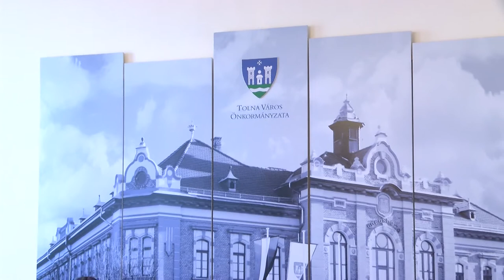Első testületi ülés - Tolna 20191113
A választások után megtartotta első testületi ülését Tolna Város Önkormányzata. A képviselőtestület tagjai  összesen 22 napirendi pontról döntöttek. Appelshoffer Ágnes polgármester azt mondta folytatódott az elmúlt évek konstruktív, megoldásra törekvő gondolkodása.